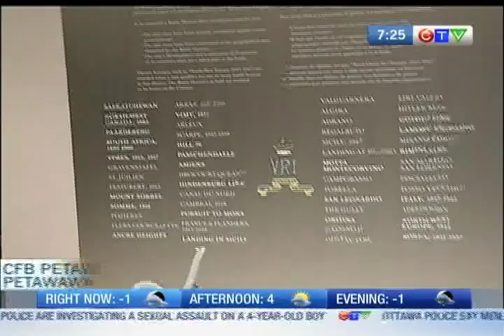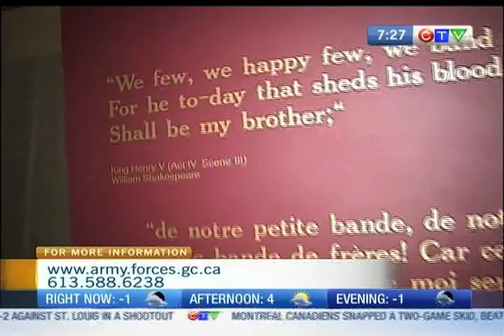Petawawa Military Museum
CTV Morning Live's Sarah Freemark takes a tour of the inside of the Petawawa Military Museum.